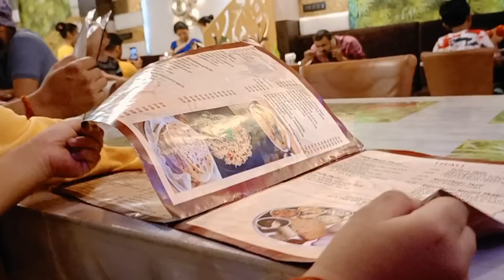आज Aadya ने और Husband ने इन दिनो दोनो ने Care की मेरी😘 मेरा Mothers day बहुत Special कर दिया🥰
My Instragram Id  Please Follw me
youtuber priyanka patkar